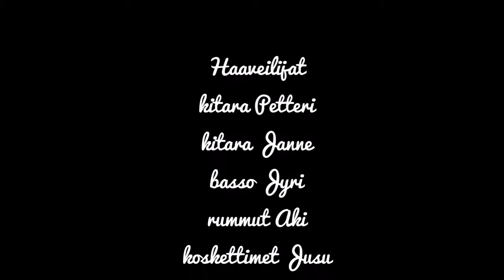Haaveilijat - Wipe out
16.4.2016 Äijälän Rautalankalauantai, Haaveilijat